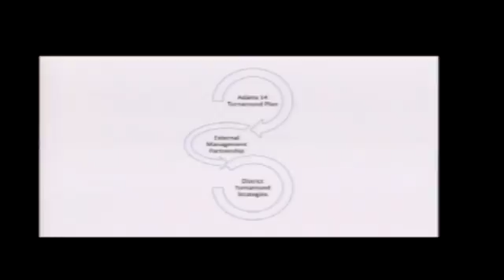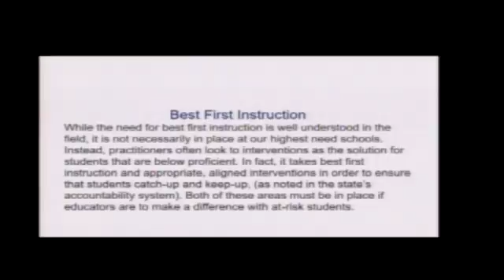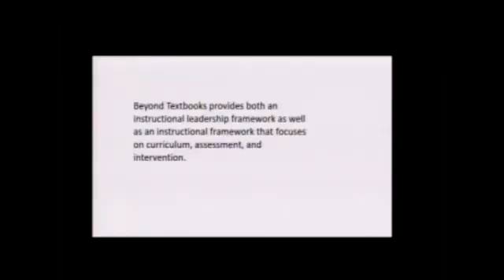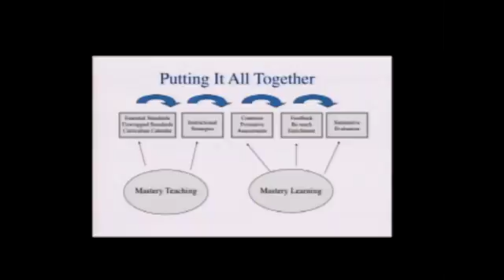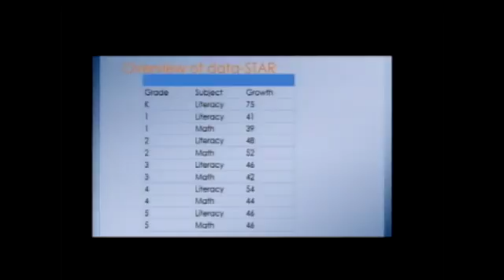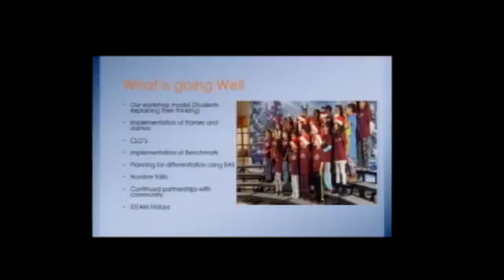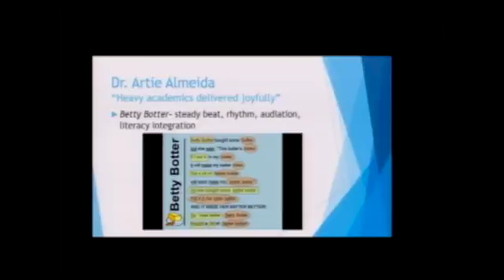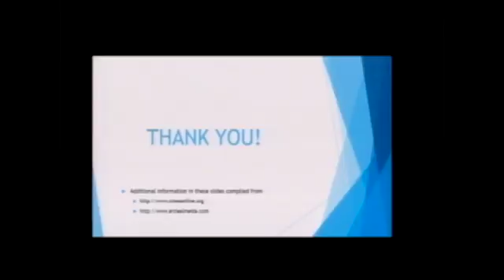Board of Education Meeting March 14, 2017